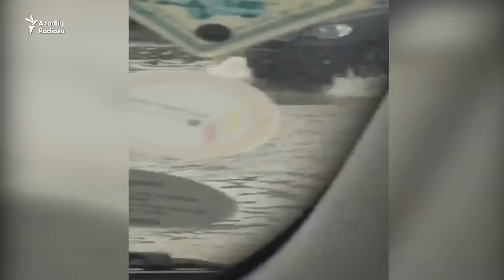Binəqədi «Dənizindən» reportaj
Oktyabrın 17-də yağan yağışın nişanələri hələ də paytaxtdan silinməyib. AzadlıqRadiosunun Mobilreportyor rubrikasına bu görüntüləri yollayan izləyici deyir ki, Binəqədi şossesində hələ də vəziyyət kritikdir.